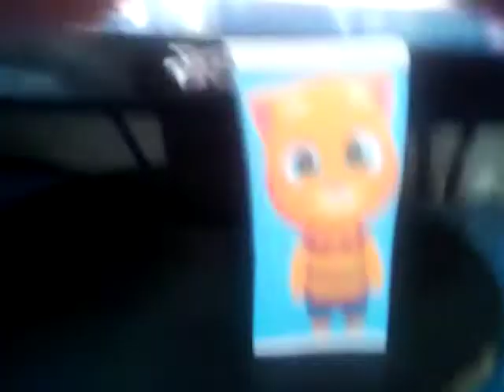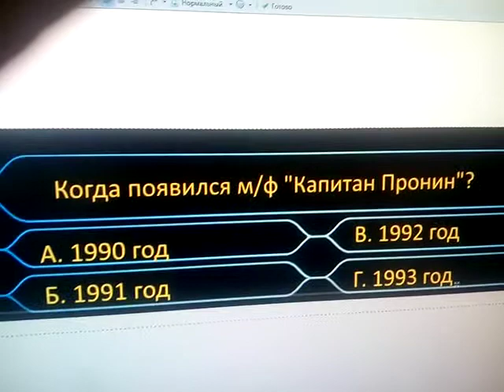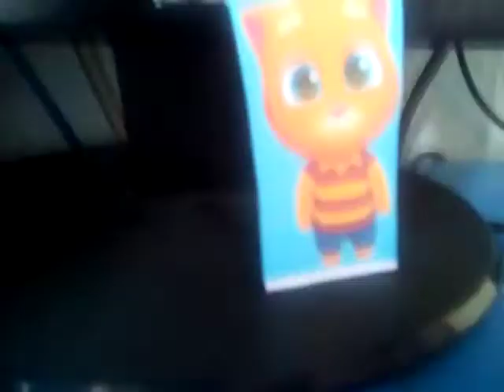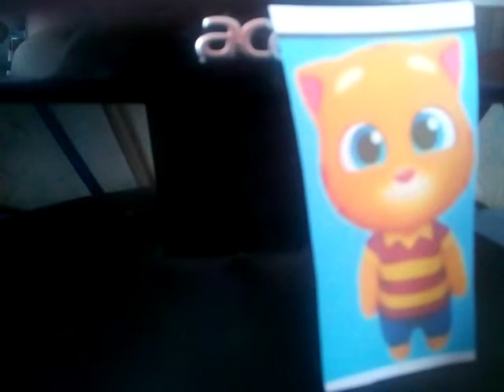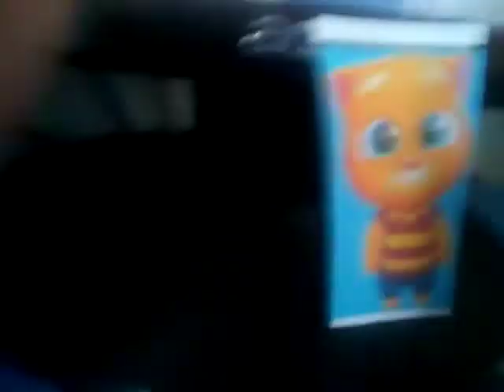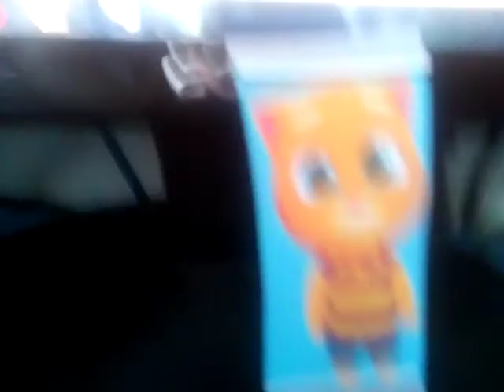Шоу "Кто хочет стать миллионером" (Первый, 10.04.2018) Фейк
Этот выпуск для был адом.
В следующий раз будет "Русская рулетка"